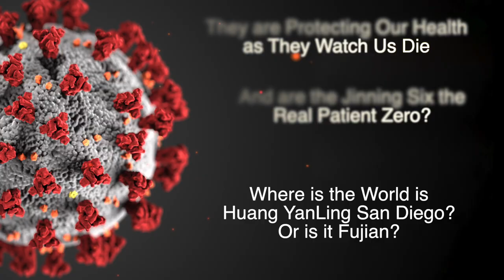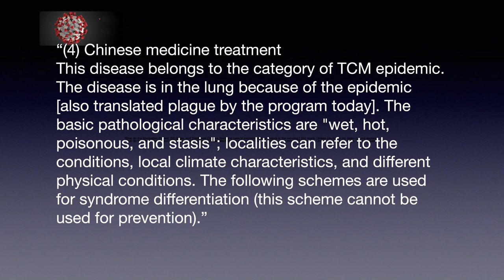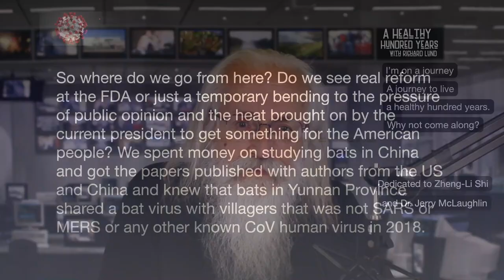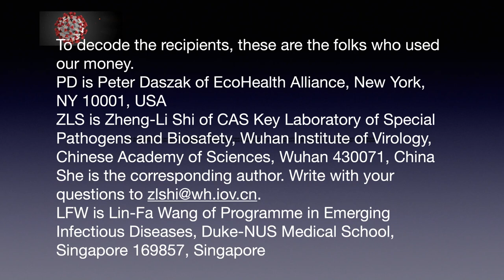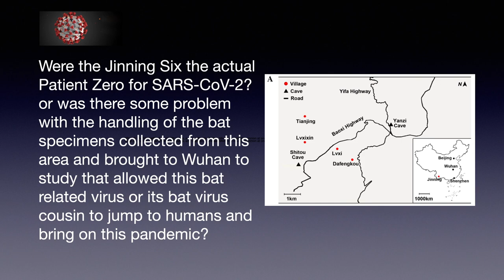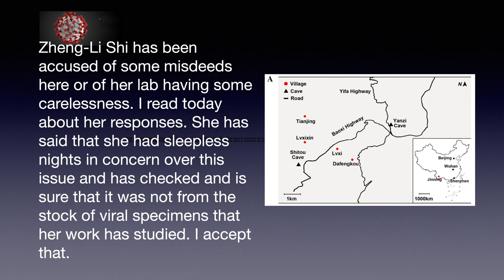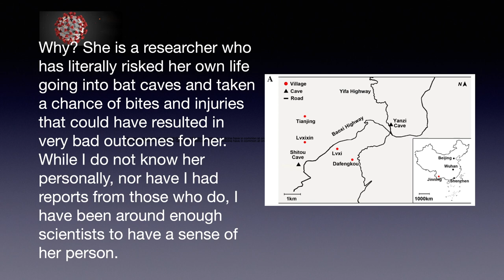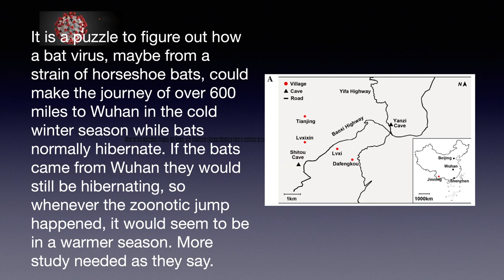Protecting Our Health as They Watch Us Die and Who is the Real Patient Zero?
Richard Lund talks about the FDA, original bat and human research in Jinning region of Yunnan Province, and the attack on Zheng-Li Shi. And then he explains what he found when he searched for the researcher who is claimed by some to be patient Zero in the SARS-CoV-2 caused outbreak in Wuhan of COVID-19. He goes into detail of why he calls some farmers the Jinning Six and what herb is not available to people in America to treat their COVID-19 disease but was used by 90% of the hospitalized patients in China. He also shows what the Chinese recommendations were for treatment with Traditional Chinese Medicine in January of 2020.
And some links to some people.
list of relevant publications
for ZL Shi
Serological Evidence of Bat SARS-Related Coronavirus Infection in Humans, China
Received: 21 November 2017 / Accepted: 8 January 2018 / Published online: 2 March 2018
Ó Wuhan Institute of Virology, CAS and Springer Nature Singapore Pte Ltd. 2018

PLoS Pathog
actions
, 13 (11), e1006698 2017 Nov 30 eCollection Nov 2017
Discovery of a Rich Gene Pool of Bat SARS-related Coronaviruses Provides New Insights Into the Origin of SARS Coronavirus
Ben Hu  1 , Lei-Ping Zeng  1 , Xing-Lou Yang  1 , Xing-Yi Ge  1 , Wei Zhang  1 , Bei Li  1 , Jia-Zheng Xie  1 , Xu-Rui Shen  1 , Yun-Zhi Zhang  2   3 , Ning Wang  1 , Dong-Sheng Luo  1 , Xiao-Shuang Zheng  1 , Mei-Niang Wang  1 , Peter Daszak  4 , Lin-Fa Wang  5 , Jie Cui  1 , Zheng-Li Shi  1
*   1CAS Key Laboratory of Special Pathogens and Biosafety, Center for Emerging Infectious Diseases of Wuhan Institute of Virology, Chinese Academy of Sciences, Wuhan, China.
*   2Yunnan Institute of Endemic Diseases Control and Prevention, Dali, China.
*   3Dali University, Dali, China.
*   4EcoHealth Alliance, New York, New York, United States of America.
*   5Programme in Emerging Infectious Diseases, Duke-NUS Medical School, Singapore.
*   PMID: 29190287 PMCID: PMC5708621 DOI: 10.1371/journal.ppat.1006698

Huang YanLing publications
BMC Endocr Disord. 2019; 19: 83.
Published online 2019 Jul 30. doi: 10.1186/s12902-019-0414-z
PMCID: PMC6668292
PMID: 31362731
Yanling Huang,#1,2 Liangchun Cai,#2 Yuanyuan Zheng,#2 Jinxing Pan,#3 Liantao Li,2 Liyao Zong,2 Wei Lin,2 Jixing Liang,2 Huibin Huang,2 Junping Wen,2 and Gang Chen
2,4
1Department of Endocrinology and Metabolism, Zhongshan Hospital Xiamen University, 201-209 Hubin South Road, Xiamen, 361004 China
2Department of Endocrinology, Shengli Clinical Medical College of Fujian Medical University, Fuzhou, 350001 China
3Department of Geriatrics, Shengli Clinical Medical College of Fujian Medical University, Fuzhou, 350001 China
4Department of Endocrinology, Fujian Provincial Hospital, Fujian Academy of Medical Sciences, Fuzhou, 350001 China
Corresponding author.
Contributed equally.
Novel Chimeric Lysin With High-Level Antimicrobial Activity Against Methicillin-Resistant Staphylococcus Aureus in Vitro and in Vivo
Hang Yang  1 , Yun Zhang, Junping Yu, Yanling Huang, Xian-En Zhang, Hongping Wei
  1State Key Laboratory of Virology, Wuhan Institute of Virology, Chinese Academy of Sciences, Wuhan, China.
*   PMID: 24189265 PMCID: PMC3910767 DOI: 10.1128/AAC.01793-13

Feb 2015
Molecular Dissection of Phage Lysin PlySs2: Integrity of the Catalytic and Cell Wall Binding Domains Is Essential for Its Broad Lytic Activity
Yanling Huang  1 , Hang Yang, Junping Yu, Hongping Wei
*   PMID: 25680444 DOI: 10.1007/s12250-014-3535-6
2014
Degradation of Methicillin-Resistant Staphylococcus Aureus Biofilms Using a Chimeric Lysin
Hang Yang  1 , Yun Zhang, Yanling Huang, Junping Yu, Hongping Wei
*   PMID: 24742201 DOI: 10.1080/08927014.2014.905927